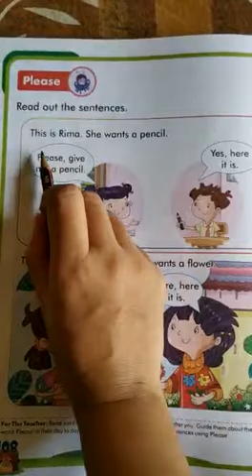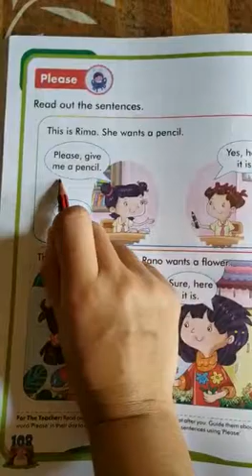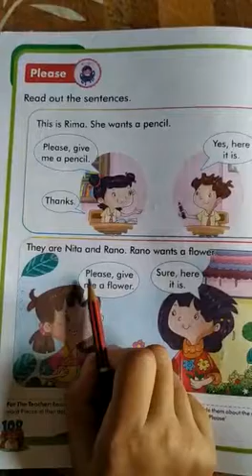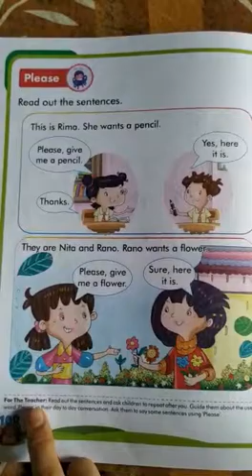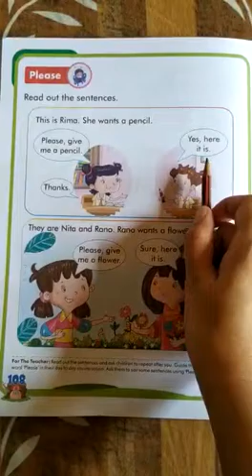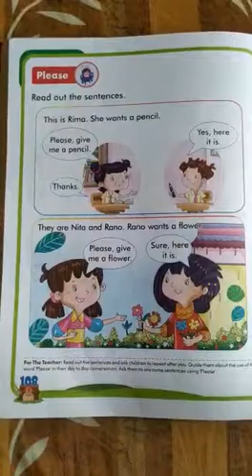Grade UKG Subject English Period 5th Lesson no 59 Page no. 108 day Wed 26 Aug